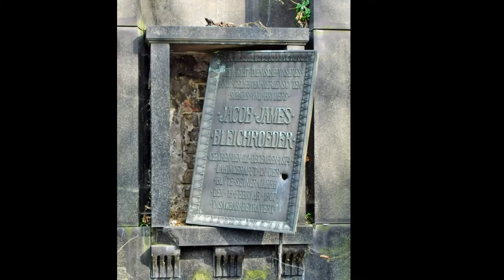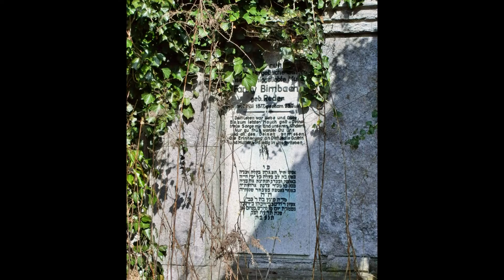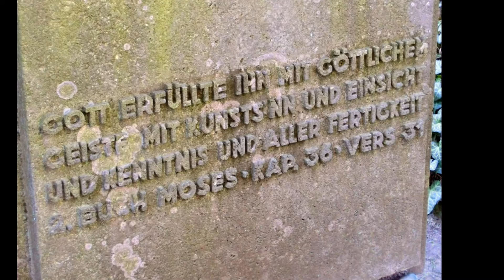Jüdischer Friedhof - Berlin-Weißensee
Zu jeder Jahreszeit habe ich schon den Jüdischen Friedhof in Weißensee besucht. Immer wieder finde ich neue Fotomotive. Ich mag das Lichtspiel über all den Gräbern und die Stille. Man beginnt nachzudenken über all die Schicksale der letzten zwei Jahrhunderte.
Es gibt keinen besseren Ort um nachzudenken.

Musik aus Freemusicarchive.org:
Kai Engel: Nothing Last Forever - Irsens Tale - Leaving - The Moment Of Ouer Mornings